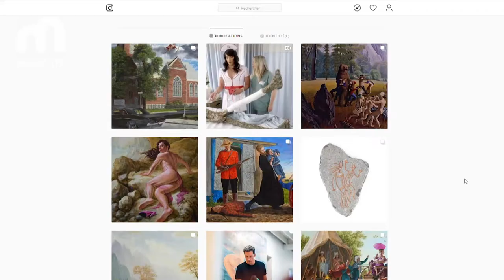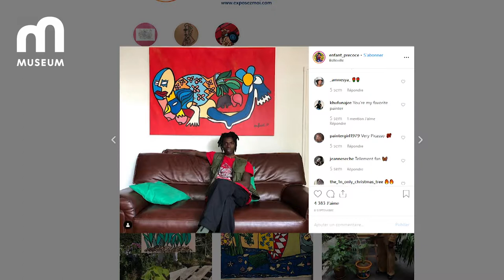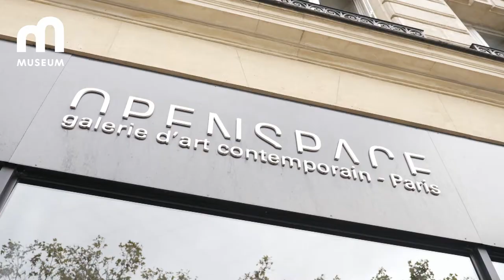Les galeries d'art à l'heure des réseaux sociaux